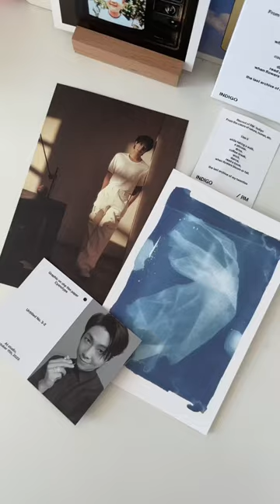record of rm: indigo denim shirt unboxing 💜💙